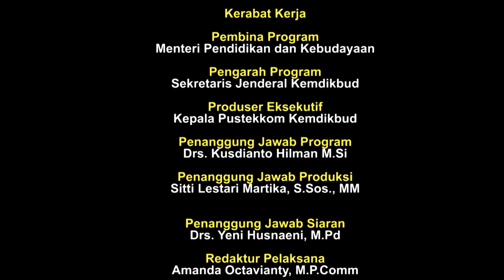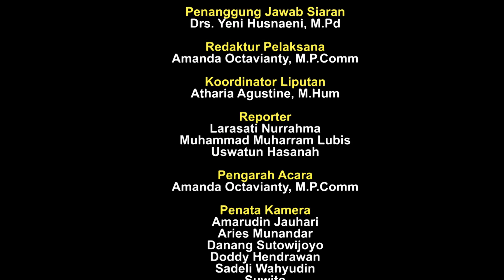Sintesa: Mendikbud Buka O2SN Di Jogjakarta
Sintesa merupakan program Pemberitaan TV Edukasi yang menyajikan kumpulan berita Pendidikan dan Kebudayaan dalam sepekan dikemas menjadi tayangan berita yang terpercaya dan nyata.

Berita 1 : 0:16 - Mendikbud Buka O2SN Di Jogjakarta
Berita 2 : 3:26 - O2SN 2018 Wujud Pendidikan Karakter
Berita 3 : 6:04 - Ajang Pencak Silat Jenjang SMA di O2SN 2018